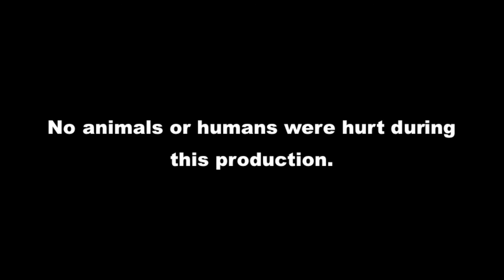Amy Schmittauer, Vlog Like A Boss, Vlogging, & Finding Your Groove | The Biz Grind 034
It's the Vlog Boss herself, Amy Schmittauer! Compared to her I'm a complete noob but I gotta admit it was a pleasure chatting with her. I even learned a thing or two during our guest interview. She shares tips and tricks on how to master vlogging. Also, my son's 1st swim lesson and catching up on work. This past week was quite busy but then again every week presents a new set of challenges to maneuver.